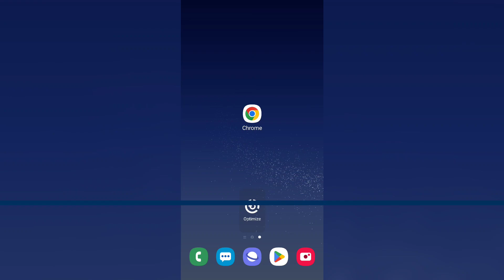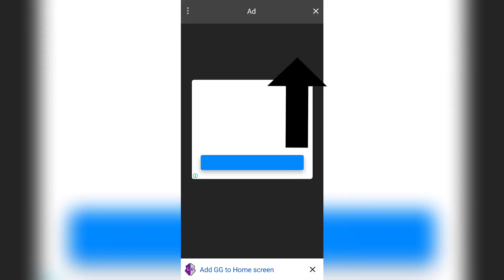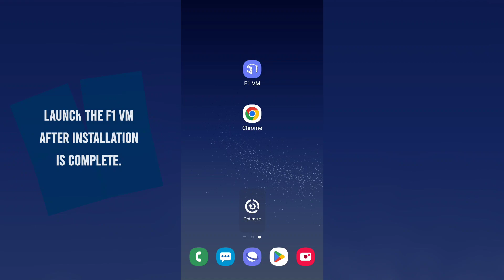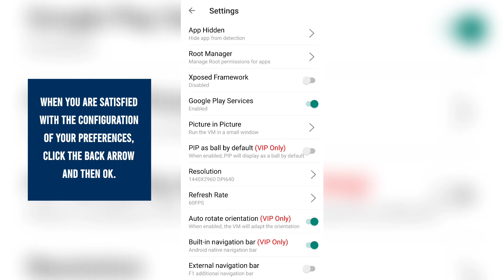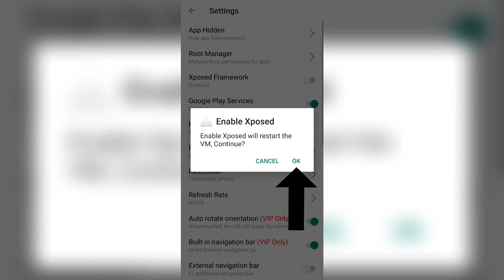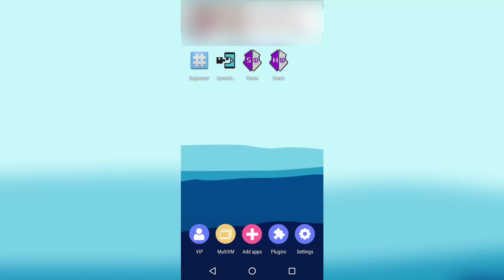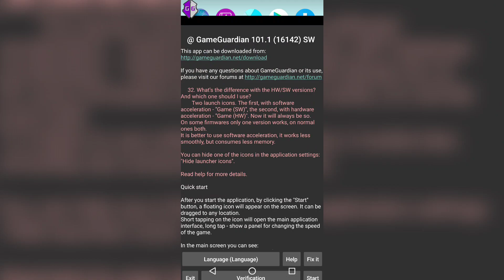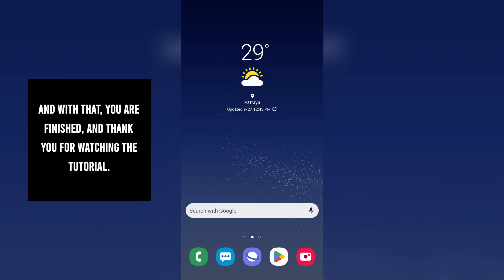How To Fix Game Guardian's Daemon Not Running Issues | Android | Step By Step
In this video, I'll show you how to fix daemon not running issues in game guardian step by step. There are several methods, but the one I'll show you is by using an app called F1 VM.

About Game Guardian:
GameGuardian is a powerful game cheating/hacking/alteration tool for Android that is used to modify, hack, and cheat in mobile games.

About F1 VM:
The F1 VM is a virtual environment that operates independently of your mobile phone system. The installation of malicious software in the F1 VM has no effect on your mobile phone.

After you've installed Game Guardian, you'll need to download F1 VM and add Game Guardian into the app for it to work and fix your Daemon not running issue.

VIDEO CONTENTS
00:00 Intro
00:13 Summary of Introduction
00:26 [1/5] Downloading & Installing Game Guardian & F1 VM
02:46 [2/5] Setting up F1 VM
04:18 [3/5] Adding Game Guardian In F1 VM
04:50 [4/5] Setting up Game Guardian
07:50 [5/5] Disabling Unknown Sources
08:49 Outro

I don't want to harm or destroy anyone's data, progress, or devices. I'm just showing you how it's done. So, as I previously stated, please play the game fairly and normally.

Link: youtu.be/aCH1eyWq9B0

Link: youtu.be/aifDMH1p3zw

The third song from the video: Unknown Brain - Perfect 10 (feat. Heather Sommer) [NCS Lyric Video]
Link: youtu.be/AEVaK0e1kTE